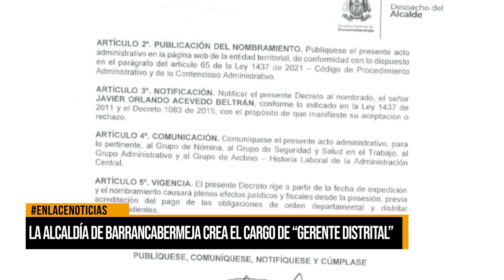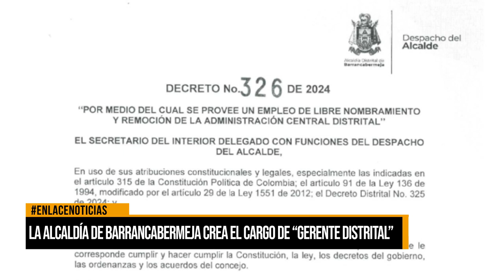Alcaldía de Barrancabermeja crea cargo de "Gerente Distrital"